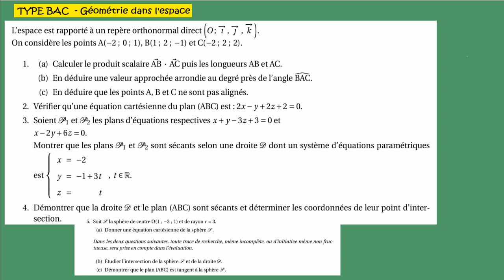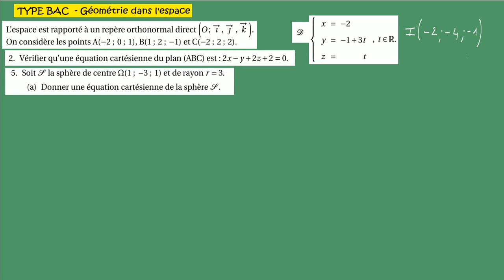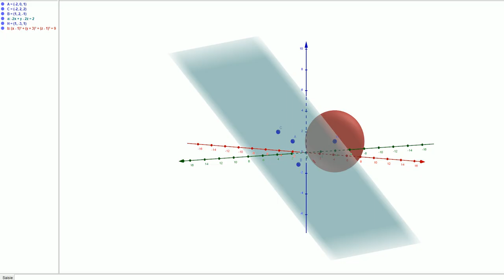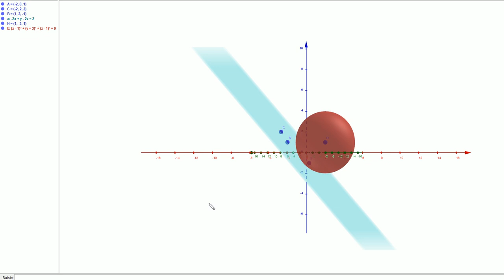Espace sujet Type BAC assez complet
sujet type BAC  - mars 2011